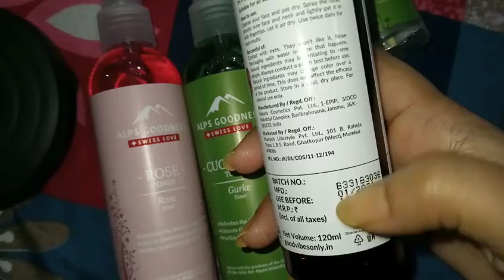ALPS GOODNESS Face Toner And Good Vibes Rose Hip Toner || Alps Goodness Cucumber toner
your Queries;-

Hit Like.